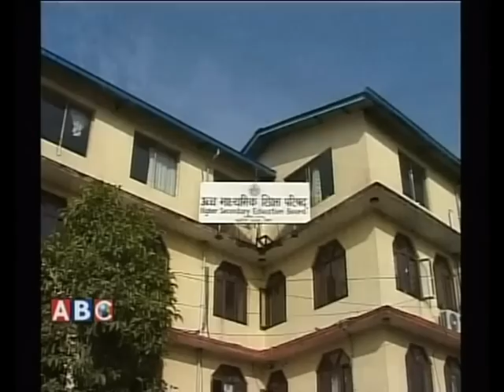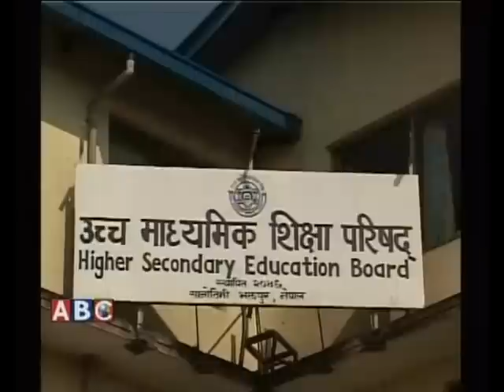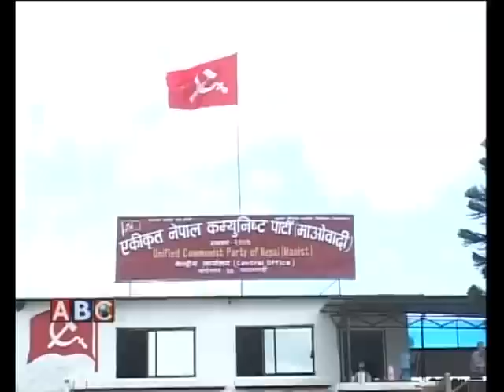Hotnews Express Bhadra 31, Thursday 2072